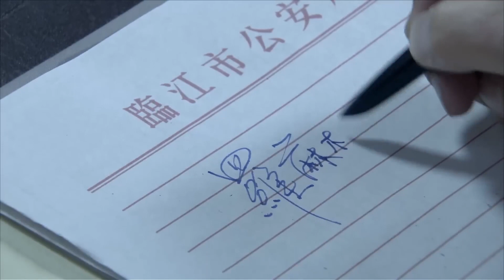【實力派老戲骨】《絕密夜行》23💥機械廠長離奇暴斃！特務和內奸明爭暗鬥，搶奪國際機密圖紙，老幹部能否將敵特繩之於法🔥安泽豪、邱心志、李修贤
《絕密夜行》
導演：穆龙
主演：安泽豪、邱心志、李修贤
集數：30集

劇情簡介：
        市公安局接到舉報，在上海發現了正在追查的臨海市九洲機械廠廠長張東海的屍體。 負責人林笑海副局長頓感事態嚴重，張東海的死將意味著一個擁有上萬人的臨海市九洲機械廠陷入癱瘓，更可怕的是，全廠的資金不知去向，還拖欠了工人半年的工資，人心浮躁。
        他知道國民黨中統、軍統特務組織，以各種手段尋覓蘇聯援助的MIG軍用發動機圖紙，甚至計劃炸毀九洲廠。於是為了絕密情報，每個隱藏在紅旗暗處的黑影喪心病狂、不顧一切，臨海市暗流湧動，烏雲密布，驚心動魄。而獵人已經布下陷阱，林笑海利用MIG的假情報，不但成功的保護了九洲廠，而且還一一挖出了潛伏在臨海市的各個角落的敵特分子。
        一批新中國軍人、幹部，為了守護黨的勝利果實，保護國家利益不受侵犯，一場明爭暗鬥，生死較量正在殊死搏鬥中進行。敵人沒有走，他們的使命就永遠沒有結束。。